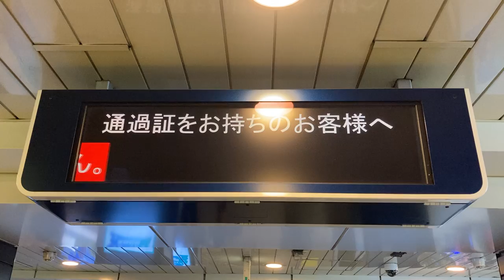東京メトロ 日比谷線六本木駅 改札通過サービスのLCD案内板 サービス時間外